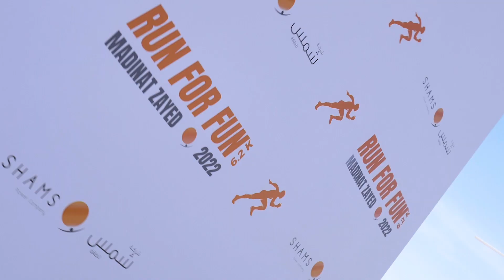Shams Run for Fun 2022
We organised Marathon for our employees and we are proud that all of them managed to run the race. Congratulations to all our employees especially for the winners! Great job!